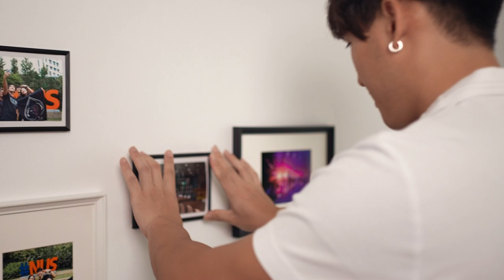NUS Student Life Theme Song - NUS Forever [Official Music Video]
Lyrics:

Through our friendships forged
From our treasure store
Of bright golden days of old;
The minds that spurred us to greater heights
And the hearts that made us bold.
The distant shores before us rise
The world awaits our en-ter-prise
For we're sons and daughters all
Set forth from Alma Mater's Halls.
In the years to come
We will draw new strength
From past golden days recalled.
And set our faces toward the light
Of the challenges in store.
Our dauntless hearts will we unite
To seek the good with all our might
Bringing honour to the fore
To NUS forever more.

// CREDITS //

Executive Producers: Elissa Chia, Mahrunisa Fathiyah, Sean Tan, NUS Office of Student Affairs

Lyrics by Ho Chee Kong and Robbie Goh
Performed by Marcus Lee ft. Yong Siew Toh Conservatory of Music, NUS
Produced by Marcus Lee
Arranged by Jerry Poh
Strings, Winds, Brass instruments recorded in Yong Siew Toh Conservatory of Music, NUS
Recording Assisted by Zhou Xiaodong, and supported by student audio engineers
Mixed and Mastered by Darren Sim at Jay Studio
Released: 2022
Genre: Pop, Soundtrack, Orchestra

// Musicians from the Yong Siew Toh Conservatory of Music, NUS //

Ng Ee-Jun (violin)
Renee Toh (violin)
Liu Wei-Jia (viola)
Liu You-Yu (cello)
Chen Chih-Ying (flute)
Reynard Ardian Simanjuntak (oboe)
Chua Jay Roon (clarinet)
Kong Xianzhang (bassoon)
Yen Shih-Hsin (horn)
Aw Ping Hui (trumpet)
Huang Shao-Wei (trombone)

// Audio Engineers from the Yong Siew Toh Conservatory of Music, NUS //

Koh Jia Rong
Calla Lim
Amalyn Leong
Abdul Hakim

// Cast //

Gouk Su En Sue-Anne
Lim Jue Yao
Marcus Lee
Mohammad Afiq Ihsan Bin Mohammad Hussien
Ryan Linus Fernando
Shermaine Ong Yan Rong

// Special Thanks //

Ho Chee Kong
Tan Wei Boon
NUS Enterprise
NUS Sports and UTown Management Unit

// Additional Footage //

HONUS Dancers, NDP 2022
NUS Freshman Orientation Programme
NUS Inter-Faculty Games 2022
NUS Kayaking
NUS Overseas Colleges
SUPERNOVA Ignite
Singapore University Games
Teach Singapore